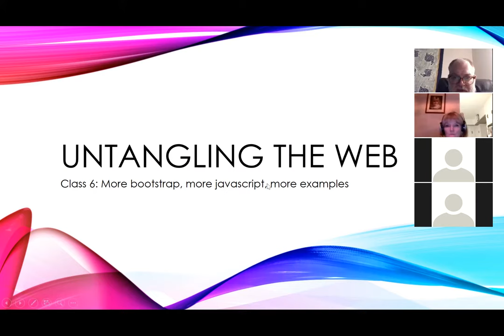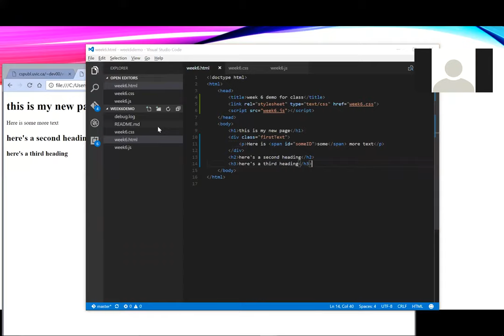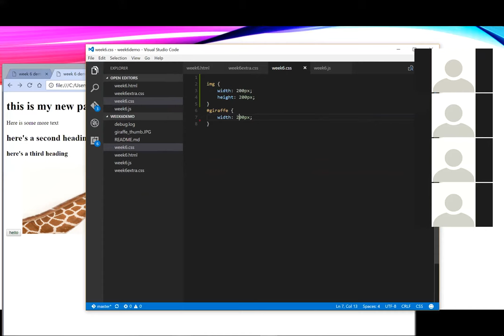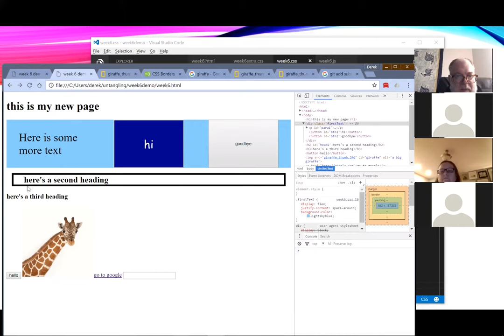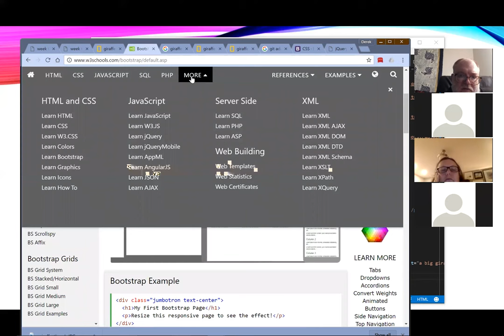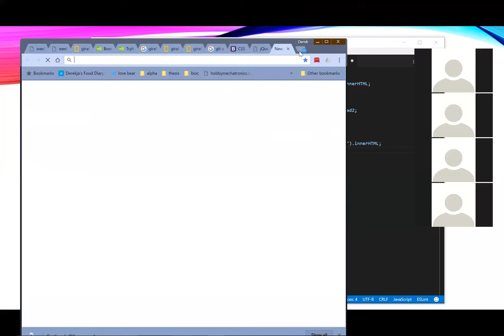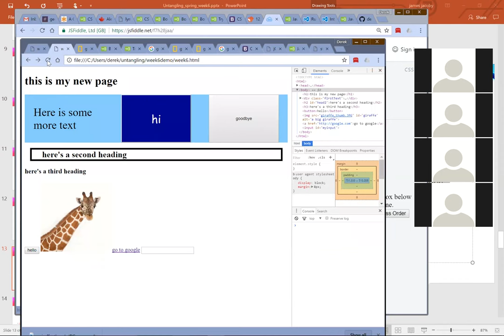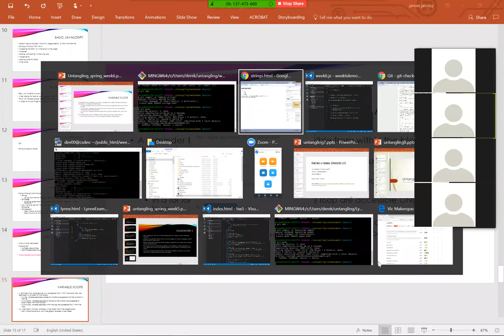untangling_spring_week6